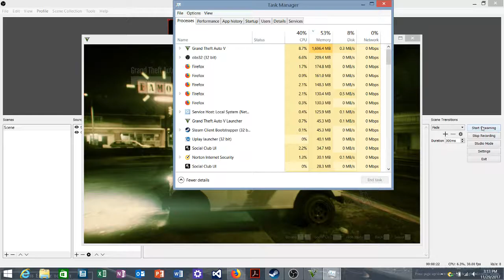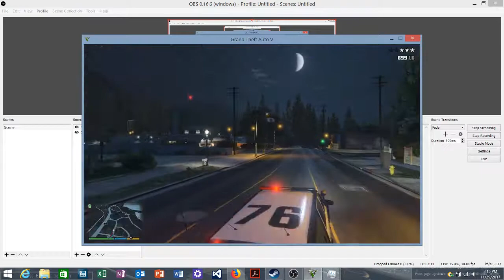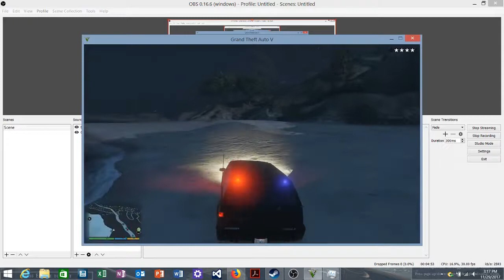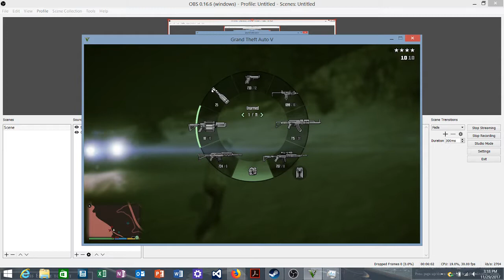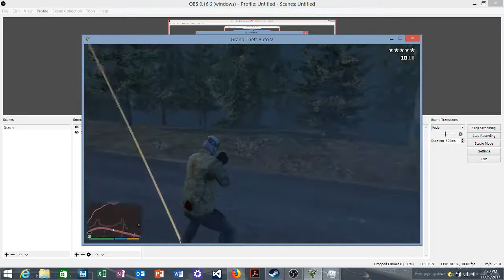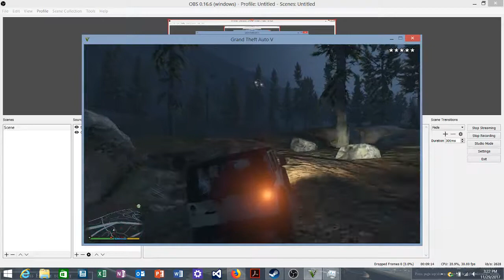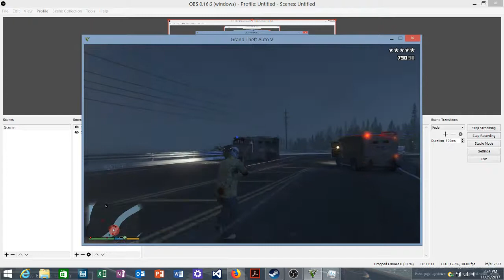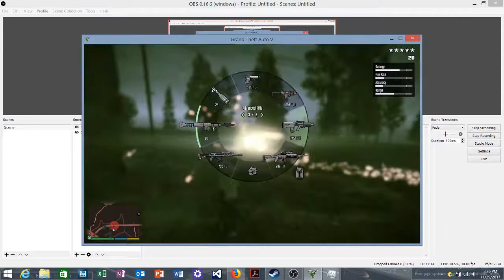gta 5 wyvernfall edition part 2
GTA V GAME PLAY
Please note this is an unofficial video and is not endorsed by ROCK STAR GAMES or the take 2 interactive in any way. For more information on gta v, please